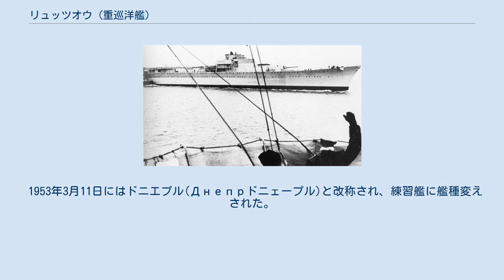リュッツオウ (重巡洋艦)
ルートヴィヒ・アドルフ・フォン・リュッツォウ
リュッツオウ (Lützow) は、ドイツ海軍のアドミラル・ヒッパー級重巡洋艦。
同級の第3グループに属し、艦名はナポレオン戦争時のプロイセンの将軍ルードヴィヒ・アドルフ・ヴィルヘルム・フォン・リュッツォウに由来する。
 1937年2月8日ブレーメンのデシマーク造船所で起工。
1939年7月1日進水。
艤装中に第二次世界大戦を迎えた。
 1939年の独ソ不可侵条約により、リュッツオウは350万トンの物資と引き換えに1940年2月11日に未完成のままソ連に売却された。
この時には艦橋の基礎工事が行われ、A砲塔・D砲塔が搭載されていた。
 レニングラートのオルジョニキーゼ記念工場(第189造船所)へ曳航されたリュッツオウは、4月15日よりドイツから派遣された技師の指導の下建造作業が再開され1942年頃の完成を目指した。
 リュッツオウの艦名は第二次大戦開戦後、ドイッチュラント級装甲艦（ポケット戦艦）1番艦「ドイッチュラント」の改名の際に再利用された。
 9月25日には、ペトロパヴロフスク(ロシア語:Петропавловскピトロパーヴラフスク)と改名された。
これは83型と称された。
ソ連海軍にとって82型巡洋艦の溶接構造の船体や装甲配置、新型の高温ボイラー、10.5cm連装高角砲などは貴重な教材となった。
第17中央設計局は図面や資料を積極的に研究して技術の吸収とその向上に役立てた。
 ドイツでソ連侵攻の準備が開始されたとき、ドイツ人技師たちはペトロパヴロフスクの建造を中断した。
1941年6月のドイツによるソ連侵攻の直前では完成率は51％であった。
しかし、ペトロパヴロフスクは最低限の運用能力は有するものとして1941年8月15日には実戦配備に就き、浮き砲台として使用されることになった。
 レニングラード防衛戦ではドイツ軍に対して20.3cm砲で艦砲射撃を行った。
この時にA砲塔の1門は22発を撃ったところで破裂してしまったが残りの3門で1700発以上発射したが、1941年9月17日に砲爆撃を受けて被弾浸水により港内で着底した。
 1942年9月10日には浮揚され、9月16日から17日にかけて修理のためにクロンシュタットへと曳航された。
主砲の3 門のみが使用可能という部分的な修理を受けた結果、ペトロパヴロフスクは戦線に復帰した。
1944年1月には、赤軍がドイツ軍のレニングラード包囲を突破した戦闘に参加し、火力支援を行った。
この年の9月1日にはタリン(Таллинタリーン)と改称された。
 練習艦時代の本艦。
 1953年3月11日にはドニエプル(Днепрドニェープル)と改称され、練習艦に艦種変えされた。
1956年12月からは海上兵舎に改修され、名称もPKZ-112(ПКЗ-112ペーカーゼー・ストー・ヂヴィナーッツァチ)に改められた。
 その後、1958年4月には除籍となった。
そして1959年から1960年にかけて解体された。